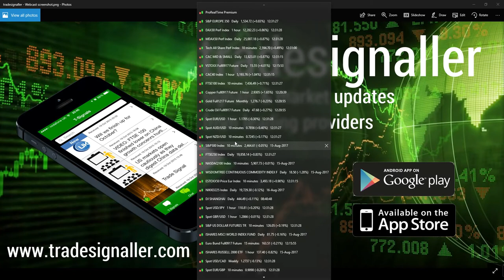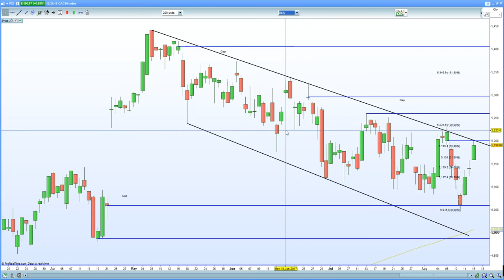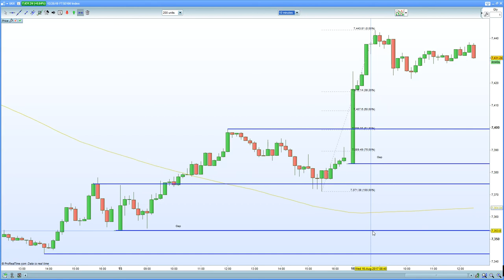DAX 30 closes the gap after ECB leak. FTSE 100 capped by hawkish jobs data